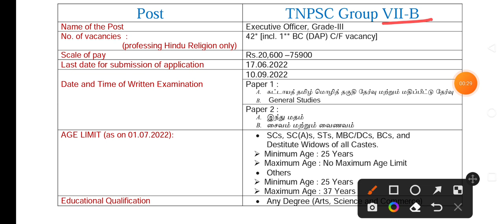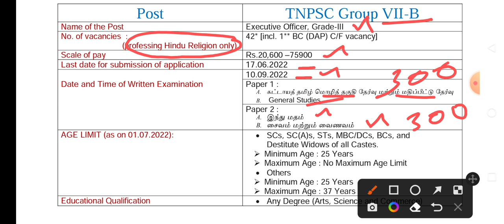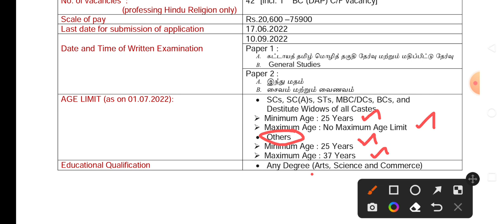TNPSC Group VIIB || Exam Notification || TNHRCE || Full Details